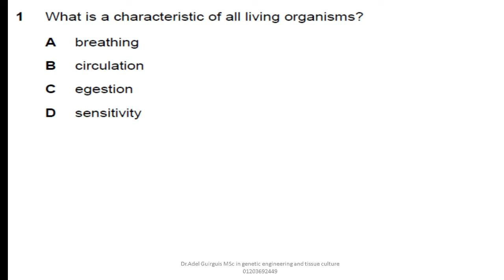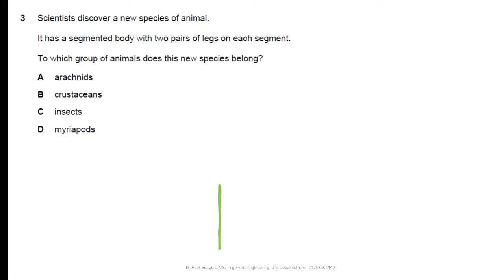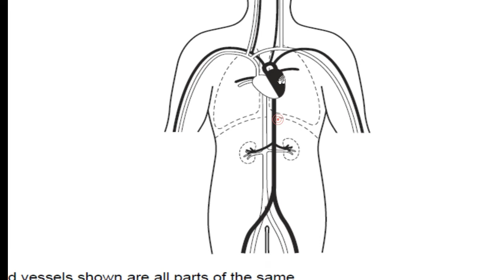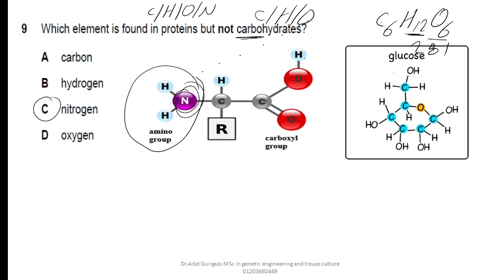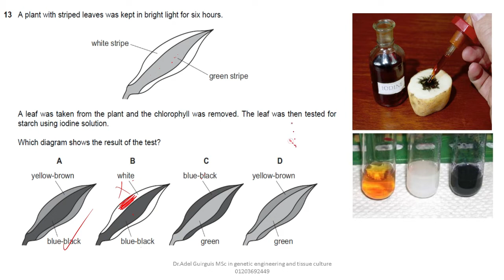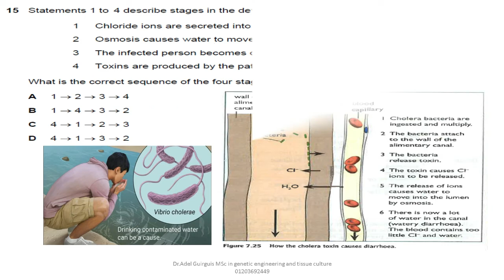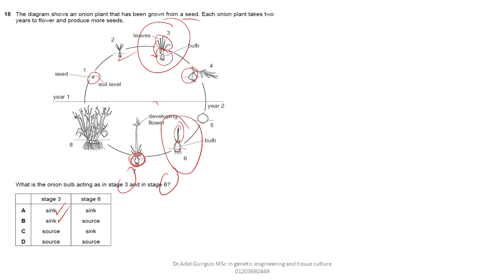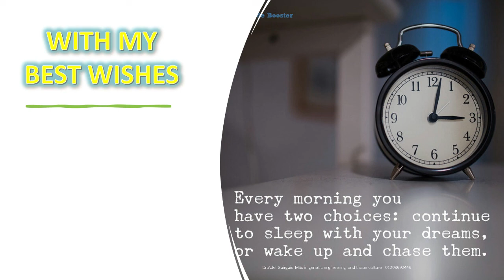0610/21/M/J/21 - Part 1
This video prepared to solve 0610/21/M/J/21 -  Part 1 :  questions from 1- 20